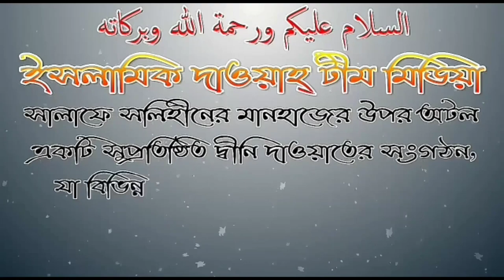ইসলামিক শরিয়াতের মাসলা মাসায়েলের ফতুয়া দেবে কারা? গুরুত্বপূর্ণ আলোচনা.. শাঈখ জাহিদ আল মাদানী